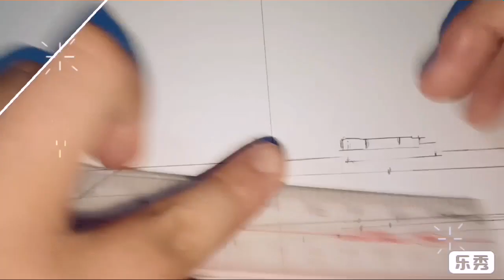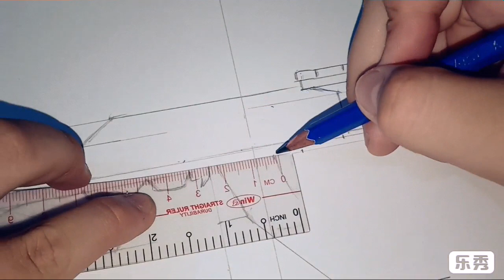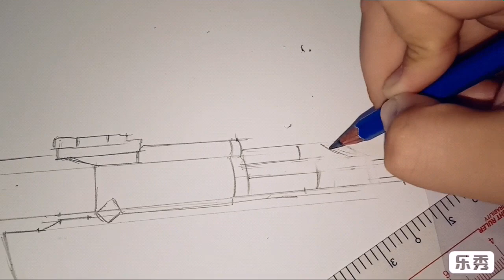- Vẽ Súng AK Rồng Lửa Trong Free Fire | Pusheen Art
• Thank❤️